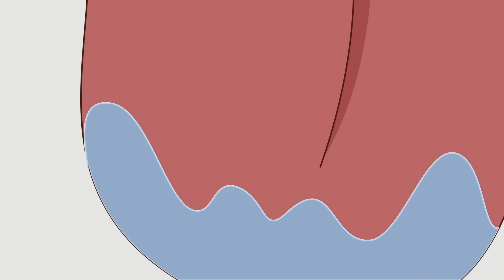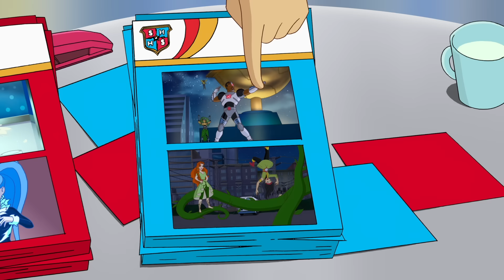Saison 4 | Français | DC Super Hero Girls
Mets toi à jour et regarde les dernières aventures de Wonder Woman, Batgirl, Supergirl et bien plus de la Saison 4 des SuperHéroïnes DC!

Bienvenue sur la chaîne YouTube officielle de DC Super Hero Girls !                                                                               La vie d'ado n'est pas toujours facile, surtout quand on a des super-pouvoirs. À Super Hero High, vous retrouverez Wonder Woman, Supergirl, Batgirl, Harley Quinn, Bumblebee, Poison Ivy et Katana dans leurs vies de lycéennes. Unies par l'amitié, les héroïnes de DC Super Hero Girls encouragent les enfants à avoir confiance en eux et faire preuve de courage face aux moments difficiles, enthousiasmants et parfois embarrassants de l'adolescence.                                                   De nouveaux épisodes chaque semaine et du contenu inédit !